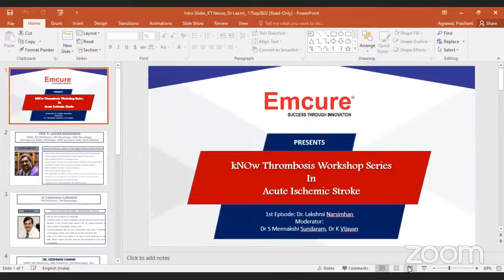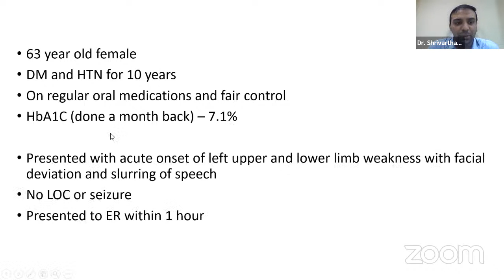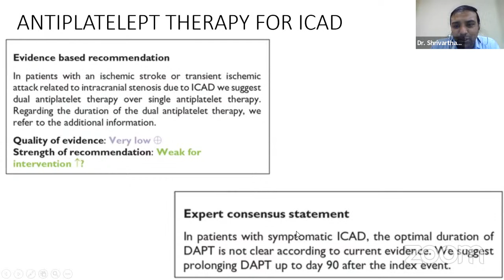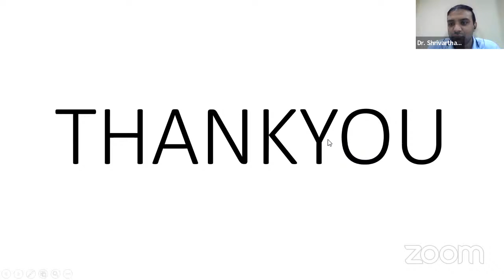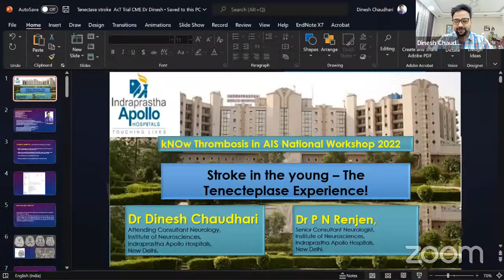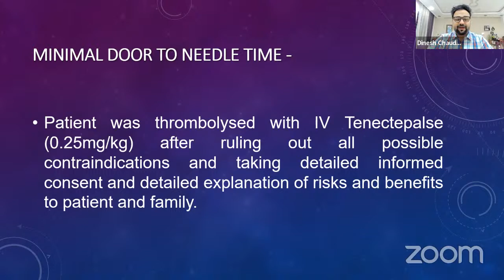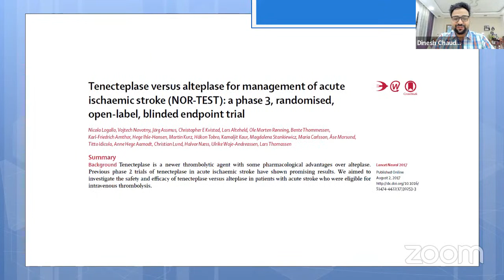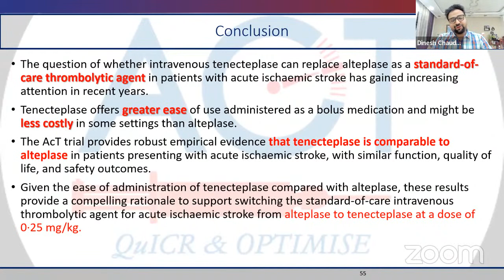Emcure_KT Workshop